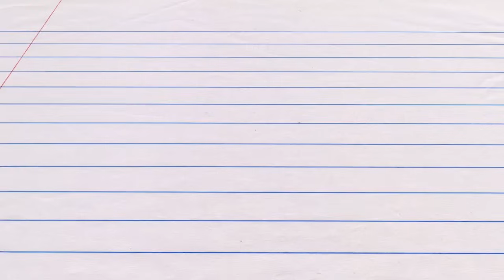Tennessee Titans Will Levis is the FUTURE: Elite Arm Strength, Pinpoint Accuracy & Pocket Mobility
The Tennessee Titans have their quarterback of the future in Will Levis and the tape shows. Dive into the film for a breakdown on Levis' rookie year. The elite arm strength pops off the tape. The accuracy is a work in progress, but there is a ton to like. Finally, Levis' ability to maneuver in the pocket to avoid pressure and make plays on the run can make him special.

Follow Tyler on Twitter @TicTacTitans

Follow the show on Facebook @LockedOnTitansPod